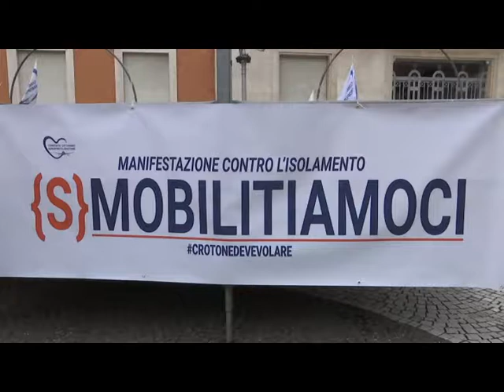RTI | SMOBILITIAMOCI AEREOPORTO MANIFESTAZIONE